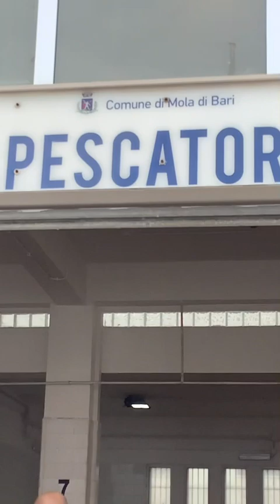7 giugno 2023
Tanti saluti a tutti da Mola di Bari ( dopo aver comprato il pesce fresco).